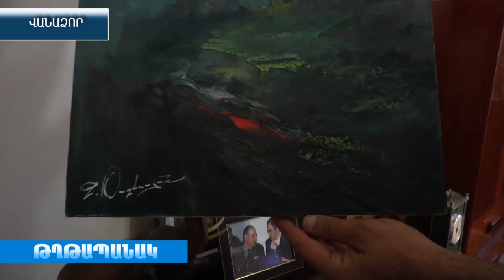Մարդու մեջ եթե հեքիաթը կորավ ՝այդ մարդը սպառված է Արմեն Ներսիսյան